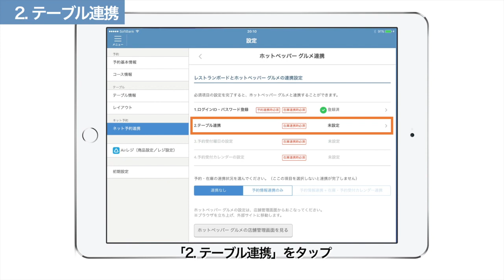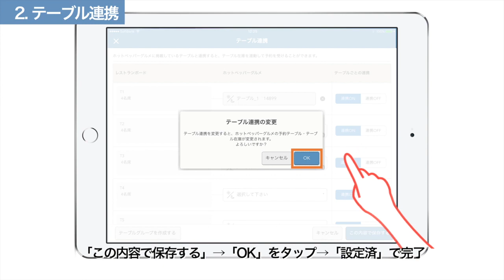#09 レストランボード 初期設定 ホットペッパーグルメ連携(2) 「テーブル連携」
レストランボードとホットペッパーグルメ連携の方法についての説明です。［英語と簡体字の字幕があります］